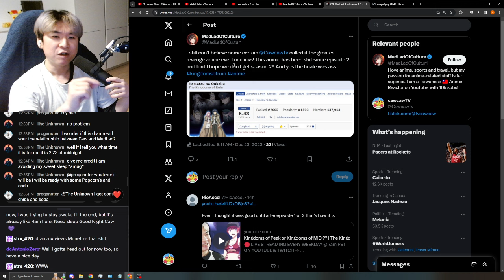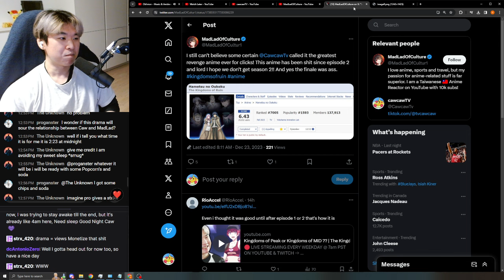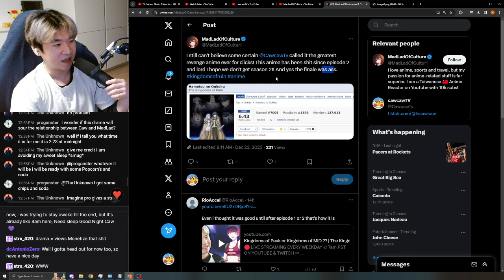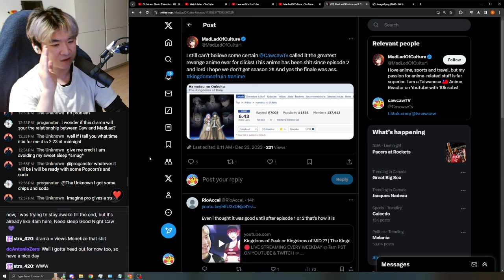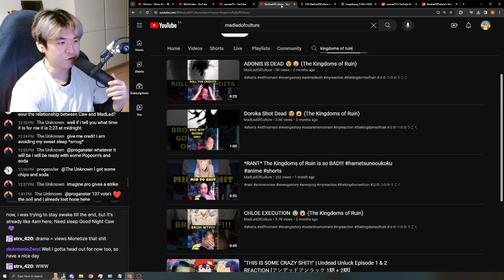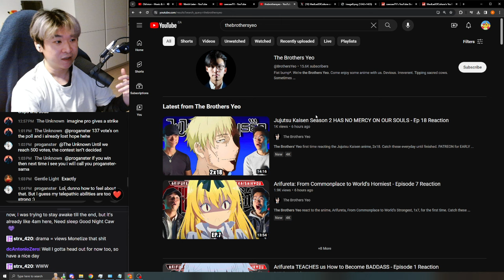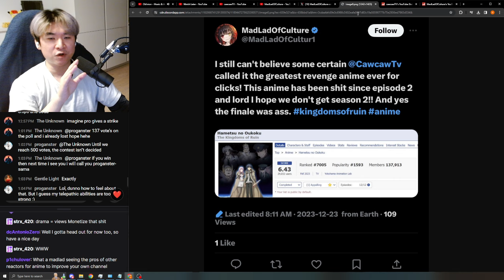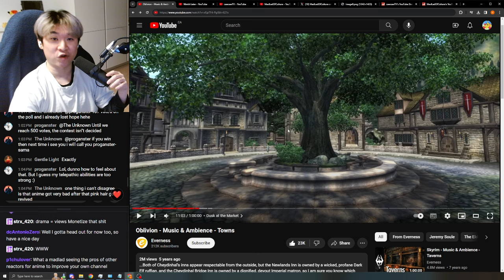MadLadOfCulture HATES ME ???